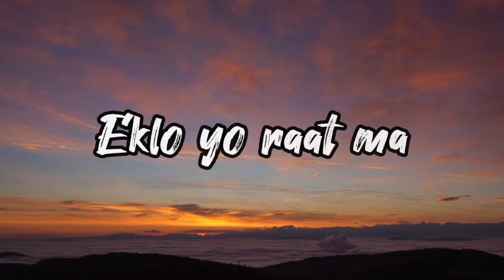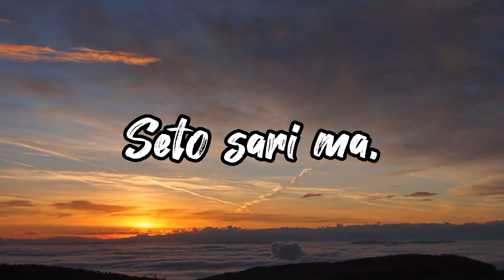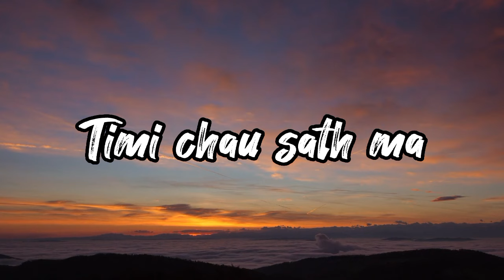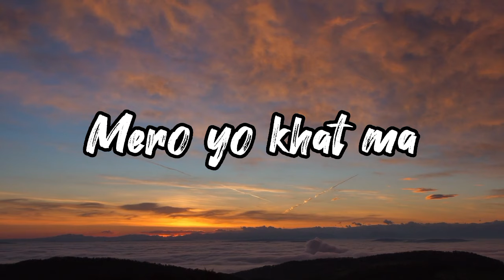[ Chihan Ki Pari lyrics ] Shirish Khadka